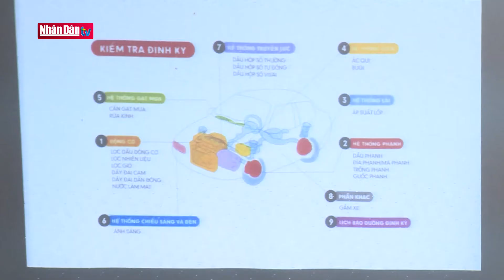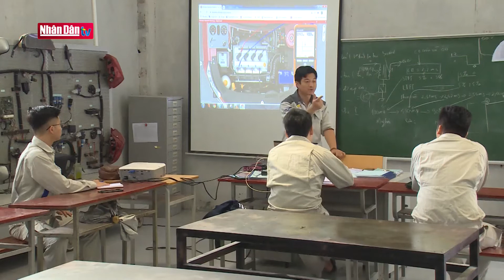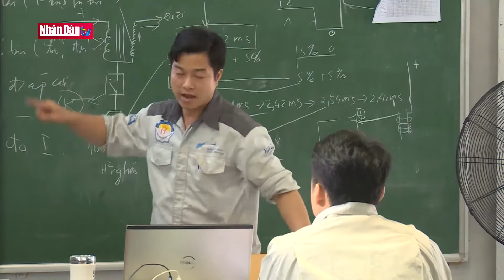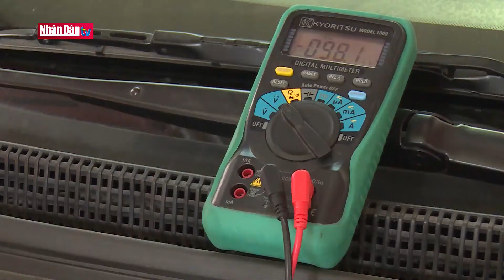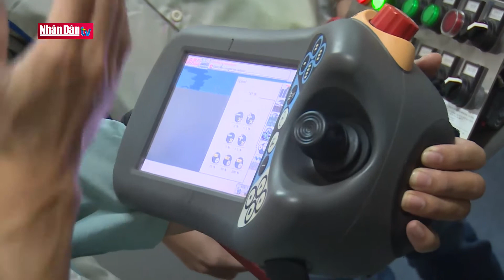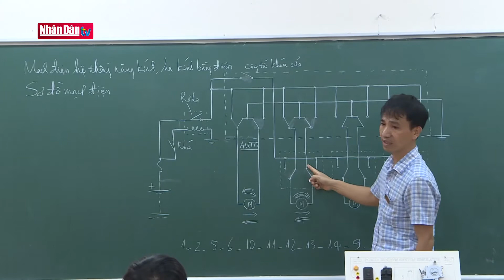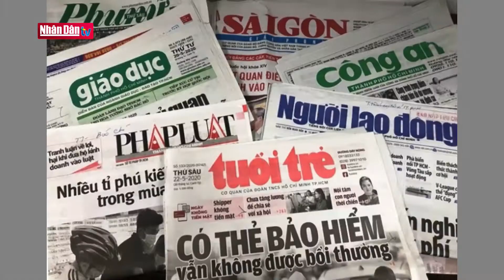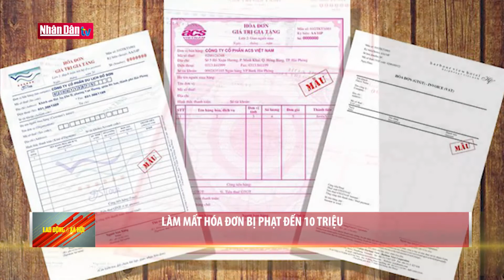Thực hiện tự chủ trong các cơ sở giáo dục nghề nghiệp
Thực hiện tự chủ trong các cơ sở giáo dục nghề nghiệp | Truyền Hình Nhân Dân
1. Dự Báo Thời Tiết Hôm Nay